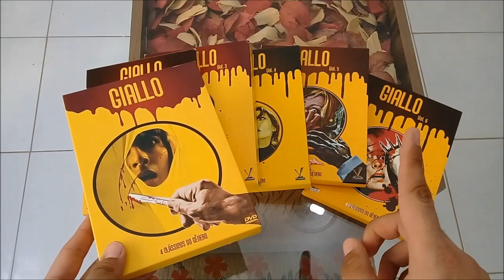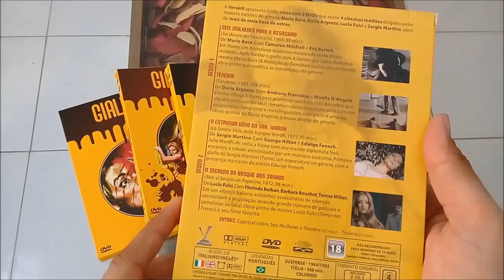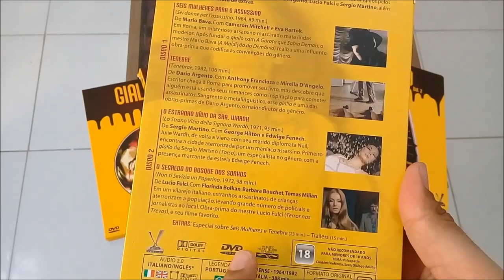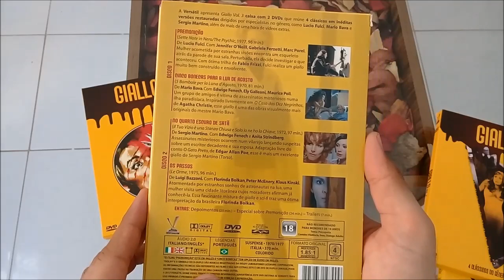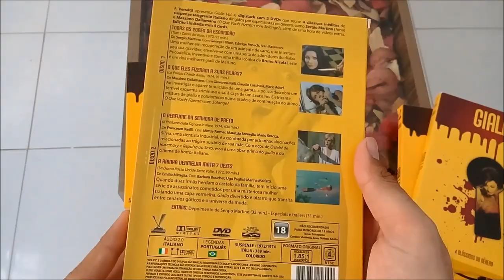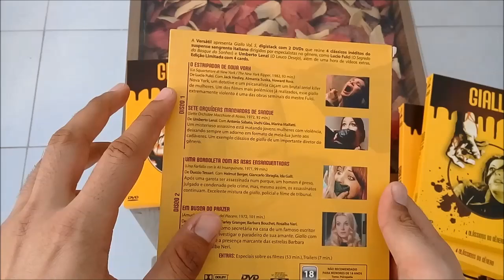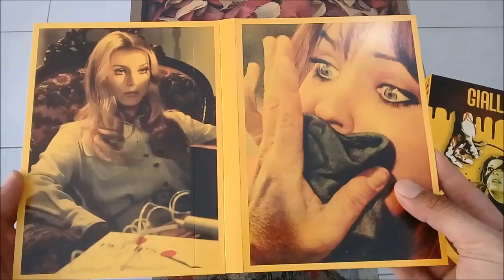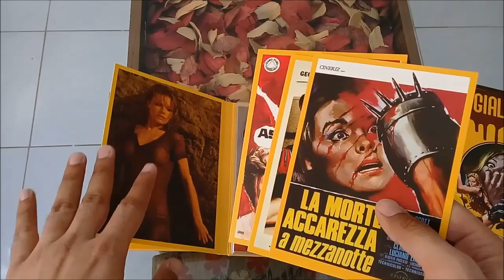[DVD] COLEÇÃO GIALLO - VERSÁTIL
Boa tarde meus amigos(a), no vídeo de hoje irei mostrar todos os detalhes da coleção GIALLO, o terror italiano lançado pela Versátil Home Vídeo. Comentem quais coleções ou filmes vocês desejam conhecer em detalhes nos próximos vídeos, estarei lendo e atendendo. Abraço a todos e até amanhã!!